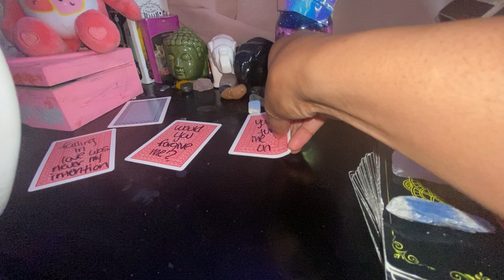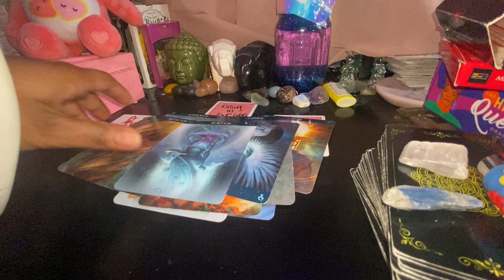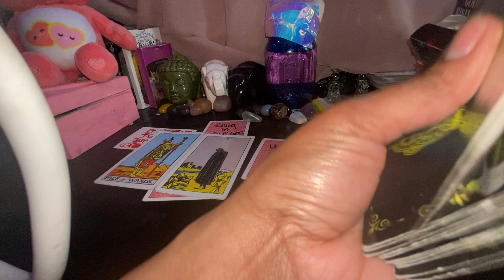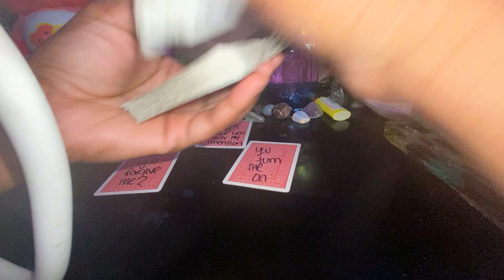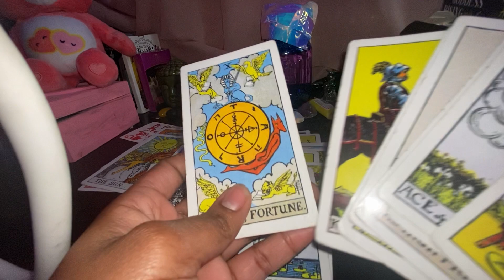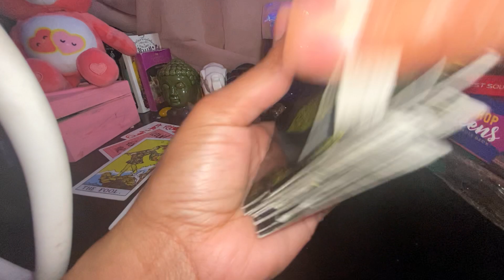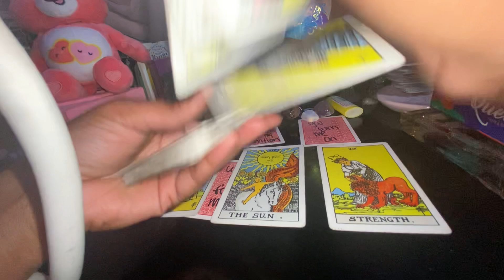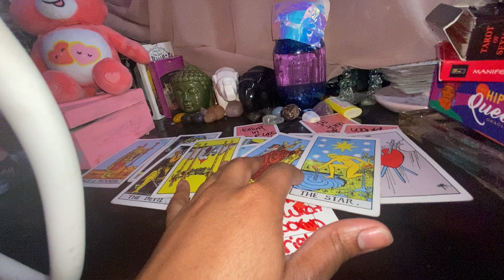What goes ⬆️ must come down 🫠🫡 COLLECTIVE READING FOR APRIL 🌈☔️🌸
Can resonate with Sun, Moon, Rising, Venus or North Node in zodiac Sign Placements 🤍✨✨✨✨✨

If you are interested in booking for a personal reading you can book me through HighVibin Monae via Facebook 🧿🤍

If you don’t resonate then please let it fly 🕊

❤️💍Love Reading25 min - $55.55
✨💰Career & Finances 25 min - $ 55.55
📲General - (All 3 ) 35 min $ 70.70